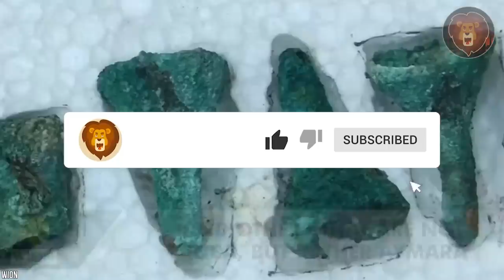Entdeckungen in Südamerika, die die ganze Welt schockierten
Südamerika ist ein erstaunlicher Kontinent und die Heimat einiger schockierender Entdeckungen. Nicht zu vergessen, dass es ein heißes Bett der Archäologie ist, in dem Forscher und Paläontologen einige erstaunliche Dinge entdeckt haben, wie z.B. einen wandelnden Wal und sogar einen riesigen Vogel namens Todesdrache. Was Südamerika so exklusiv macht, ist die Tatsache, dass es den größten tropischen Regenwald der Erde beherbergt, nicht zu vergessen den mächtigen Amazonas, in dem es auch verrückte Tiere gibt. Im Laufe der Jahre gab es einige unglaubliche Funde und das siehst du in diesem Video mit 11 Entdeckungen in Südamerika, die die ganze Welt schockierten.